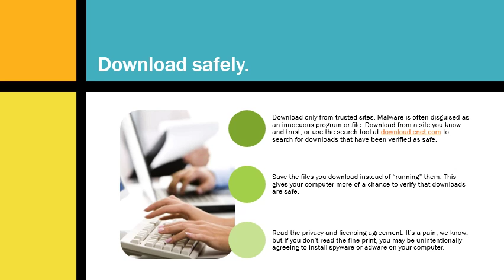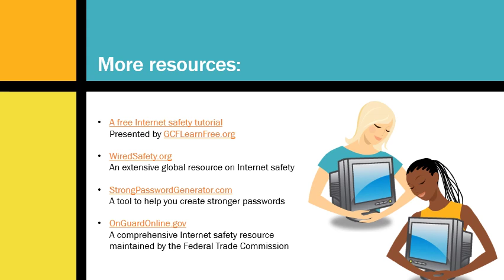powerpoint2016 sharingonline practice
School Submission